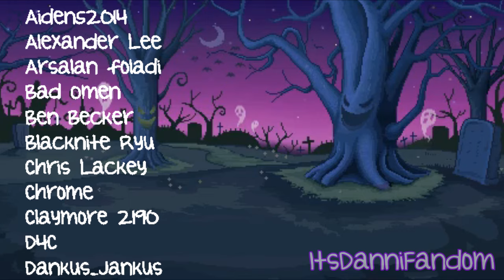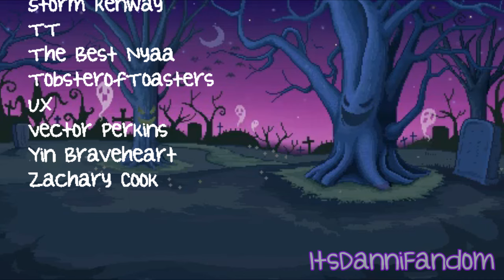【Audio RP】 "I Love You For You, Not Your Gaming Skills" | Gamer! Girlfriend X Listener 【F4A/M】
Warning: Content contains your gaming gf comforting you after a bad round of gaming

There is more to come soon everybody~! :D

Script: HmmmLawnmower
Voice Acting: ItsDanniFandom
Editing: ItsDanniFandom
Made with Movie Studio Platinum

If you'd like early access to my content, please consider becoming a Patron of mine!